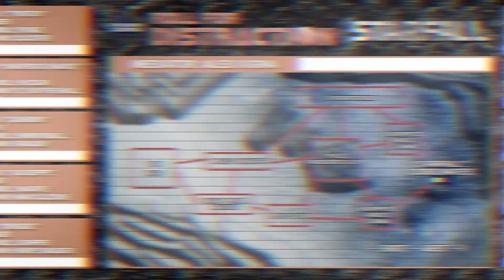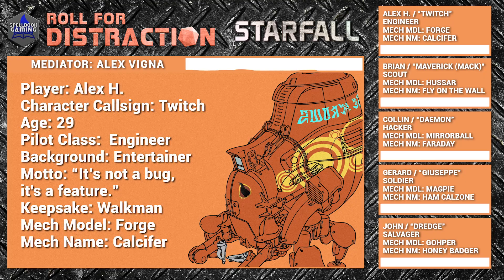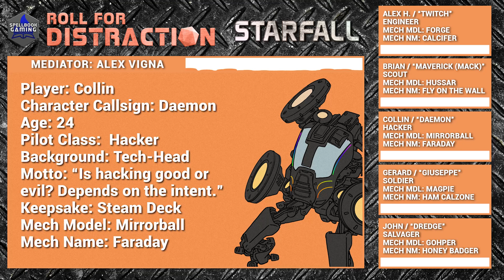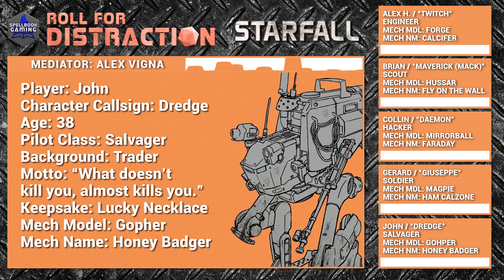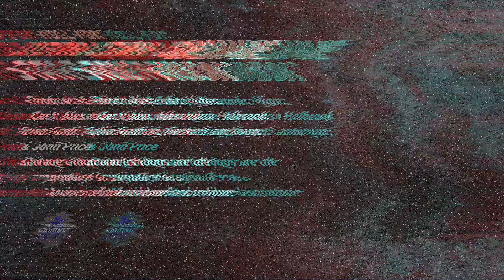Part 6: Several Obstacles | Salvage Union Actual Play: Starfall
On this episode we inspect a fence, take notes on the local wildlife, and attempt to communicate with an enemy...

You can also listen to the show on Spotify, PodBean, and Apple Podcasts!

Intro 0:00-1:05
Episode 1:06

Music Credits

Track 346 "Tinkertown" from TabletopAudio.com

The following tracks are from the Salvage Union official OST by Greg Illidge, used with the permission of the developers: Mech Assembly, Salvage Part 1, Electron, and The S.U.